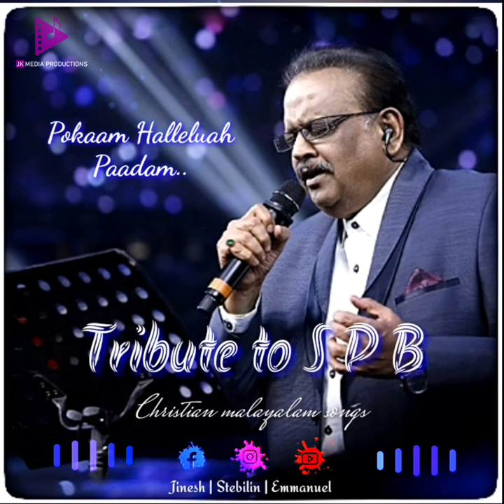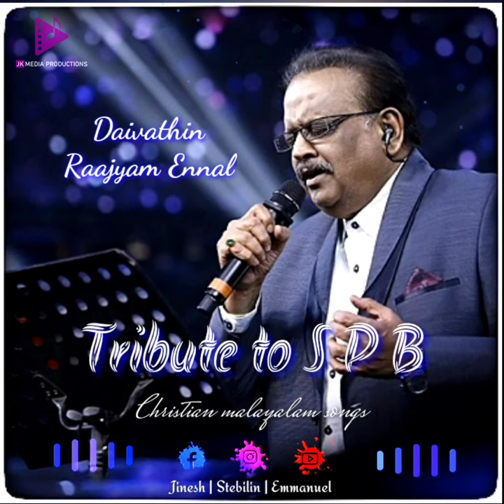A Tribute to legendary singer SP Balasubrahmanyam Sir | Christian Songs | J K Media Productions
SP Balasubrahmanyam Sir is the greatest and humble Indian musician who died on last Friday. As everyone loves his voice I really loved his voice and character. I know I am no way near to the legendary singer, It is my humble tribute to SPB Sir.

With his beautiful voice, He sung super hit Christian devotionals.
The songs I took for this, one of my favorites. Hope you all will enjoy the songs.
This is live recording, kindly forgive our flaws.

superhit_malayalam_christian _devotional

🎵Vocal : Jinesh G N
🎵Key Programming : Stebilin Lal
🎵Recording : Jibin Raj B
🎵Video : Sam Emmanuel
🎵Poster design : Kezeya D

Kindly send your suggestions

For new album and video works please contact